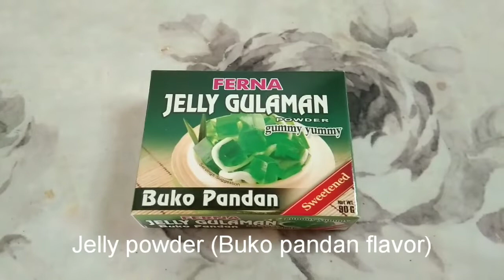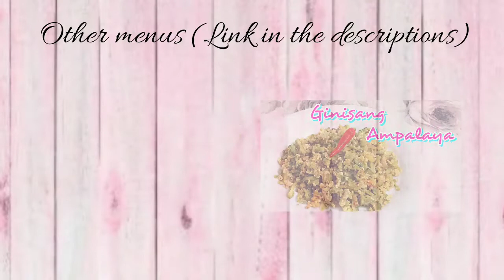BUKO PANDAN | Pang-Negosyo Recipe | ❤️ IVY SHEEN ❤️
Hi,Everyone!

Sa tagal,ngayon na lang ulit nakagawa ng easy recipe. Ginawan ko ng dessert ang mga kawork ko dahil nahiya nako.. (Laging libre) Yan naisipan ko gawin ng madalian. Hindi man kumpletos rekados. Delicious naman daw.